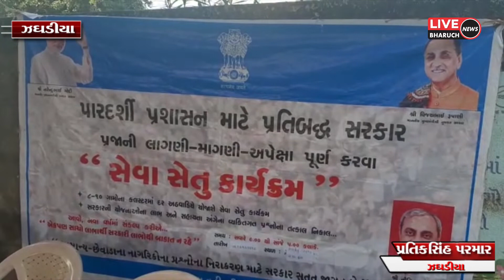ઝગડીયા તાલુકાના ઢુંઢા ગામે સેવા સેતુ કાર્યક્રમ યોજાયો